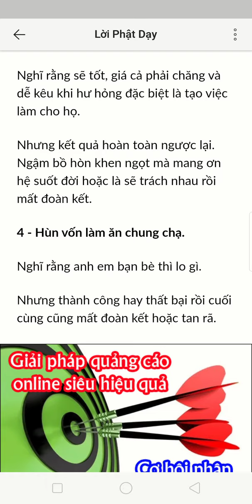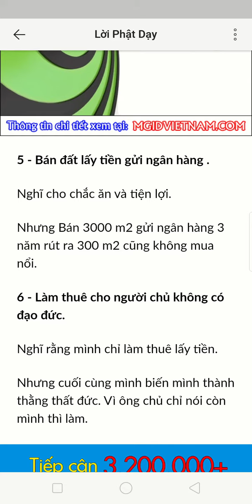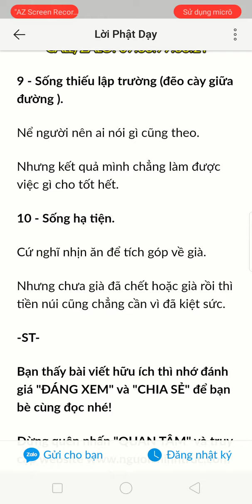10 cái dại ai cũng mắc ít nhất 1 lần trong đời